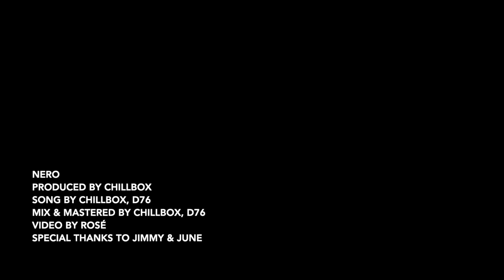NERO Round #1 Teaser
NERO
PRODUCED BY CHILLBOX
SONG BY CHILLBOX, D76
MIX & MASTERED BY CHILLBOX, D76
VIDEO BY ROSÉ
SPECIAL THANKS TO JIMMY & JUNE